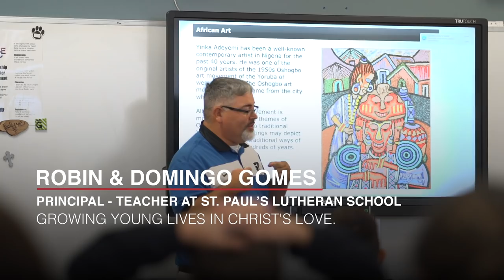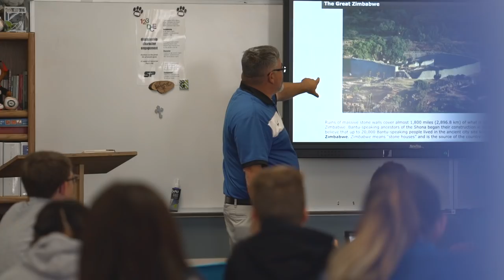Solving Problems, Serving People: The Lancer Legacy - Orange Lutheran High School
At Orange Lutheran, teachers, counselors, coaches, administrators, support staff, and church workers are changing the world every day -- and you can change it for their children and all future Lancers that deserve the opportunity to benefit from the OLu Experience.

To support thousands of current and future Lancers through the Lancer Legacy Fund, please or contact Bruce Freeman, Director of Development at or .

Orange Lutheran High School: Strengthened by Faith, Prepared for Life.